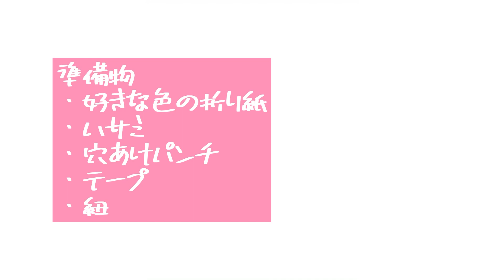【折り紙】パッチンカメラの作り方 Origami camera（解説文付き）カメラ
パッチンカメラの折り方です📸
お子さんでも簡単にできるので、ぜひ作って見てください！

📕けみ本　購入リンク📕